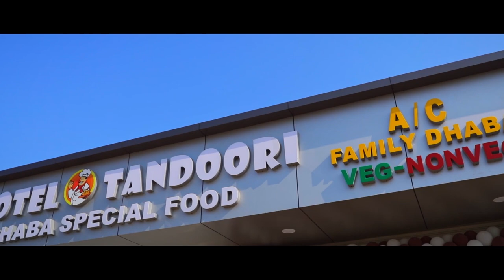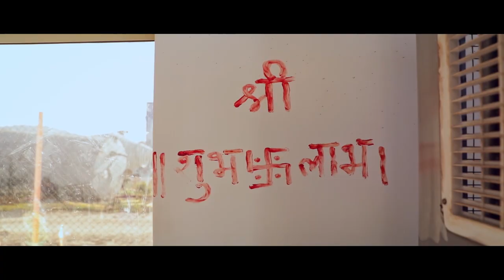HOTEL TANDOORI | TANDOORI DHABA | OPENING CEREMONY | RAJESH PATIL MLA BVA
HOTEL TANDOORI OPENING CEREMONY
Chief guest - Rajesh Patil ( MLA )
NH NO - 8 KHANIVADE

Thanks🙏